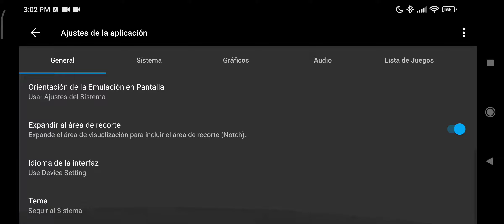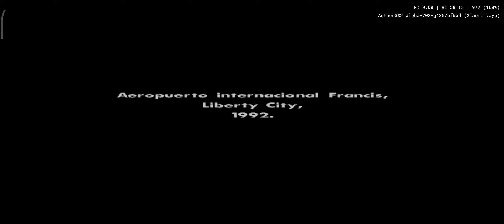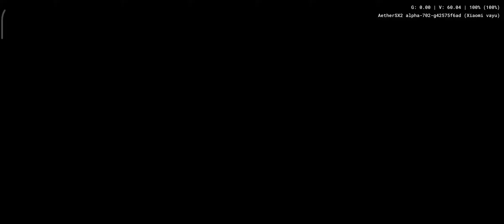Grand Theft Auto San Andreas PS2 60FPS | AetherSX2 | POCO X3 PRO | SD860 6GB | PS2 Android Emulator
Grand Theft Auto San Andreas PS2 60FPS
AetherSX2 Update15-Dec-2021 PS2 Android Emulator
POCO X3 PRO - Snapdragon 860 6GB